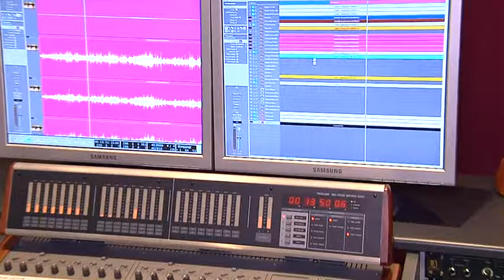Putzbrunn - Musikerin Barbara Dennerlein - Ortschaft der Woche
Marion Schieder besucht mit der Ortschaft der Woche die Musikerin Barbara Dennerlein in Putzbrunn.